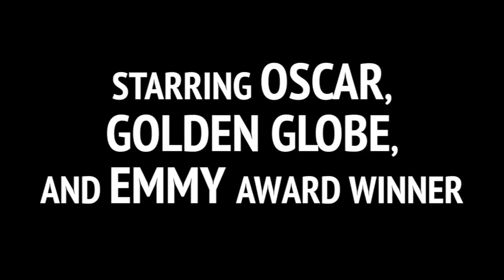PRIDE IN THE FALLS OF AUTREY MILL at Signature Theatre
By Paul Downs Colaizzo
Directed by Michael Kahn

After the resounding success of 2012's REALLY REALLY, Signature presents the newest work from Paul Downs Colaizzo.

The Falls of Autrey Mill is the most desired zipcode in town. From the outside, the flawless neighborhood glitters with elegant roman column porches and exquisitely manicured lawns. However, demons lurk behind the designer window treatments when one seemingly-perfect family disintegrates from the inside out. In this vicious and gripping play, Colaizzo rips the façade off of America's privileged suburbia with his trademark brutal honesty.

"This may be the first time you're hearing of Paul Downs Colaizzo, but on the evidence of his crackling new play, REALLY REALLY, the name bears committing to memory."

"The next great playwright."
— Maryland Theatre Guide

to purchase your tickets.